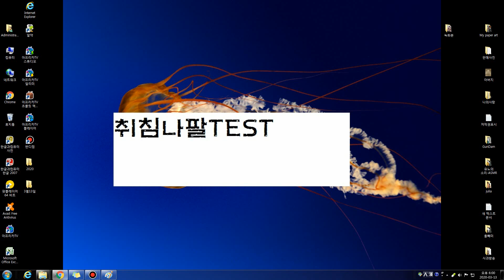[TEST]군대 취침나팔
군대 취침나팔 테스트